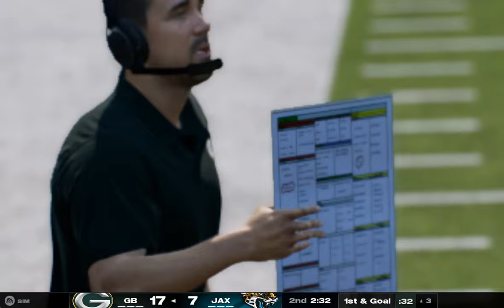(3-4) Green Bay Packers Vs (-6) Jacksonville Jaguars Week 8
The Packers are coming off a very close loss, can they find a way to get a win this week? The Jaguars need a win desperately and haven't won since week 3, is this the week for their second?